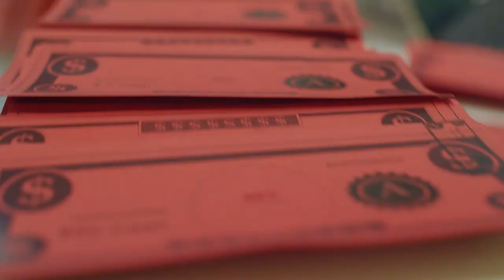New REV Triple Play Winner - Debbie Johnson